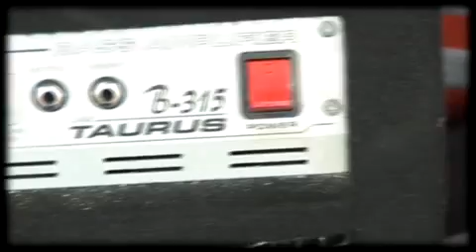THE STRUCTURA - przed koncertem DNI ZIEMI STRZELECKICH (04.06.2011)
Rozgrzewka przed koncertem na Dniach Ziemi Strzeleckich 2011 (Suport Lady Pank).